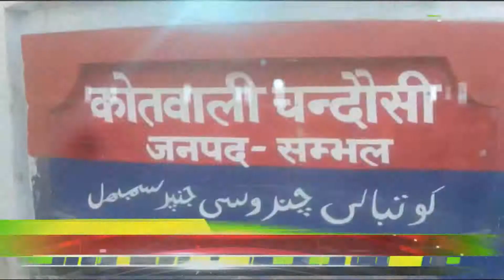छेड़खानी के आरोपी की पिटाई, एन्टी रोमियो स्क्वाड फुस्स / Beating the accused of flirting in sambhal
संभल : चंदौसी थाना क्षेत्र में छात्राओं से छेड़खानी के आरोप में आज एक यूवक को कर बेरहमी से पीटा गया है, इस रोमियो ने आज जब स्कूल जाने वाली छात्रा से छेड़खानी की तो उसने शोर मचाते हुए इसे पकड़ लिया, और आनन् फानन में इकठ्ठा हुई भीड़ ने इसको मार मार कर भूत बना दिया, इस घटना को देख कर संभल के एंटी रोमियो स्क्वाड पर सवाल खड़े हो रहे हैं, की वोह कहाँ थी जब आम लोगों को क़ानून हाँथ में लेते हुए, छेड़खानी की आरोपी को सड़कों पर बेरहमी से पीटना पड़ा, क्या किसी आरोपी को पकड़ कर सड़कों में बेरहमी से पीटना जायज़ है, या फिर आरोपी को पकड़ कर पुलिस के हवाले करना जायज़ है ?